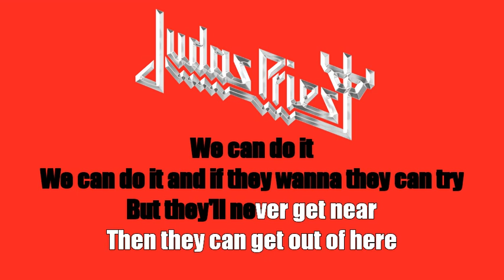Karaoke: Judas Priest / United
Act: Judas Priest
Track: United
Album: British Steel
Year: 1980
Writer(s): K. K. Downing, Glenn Tipton, Rob Halford